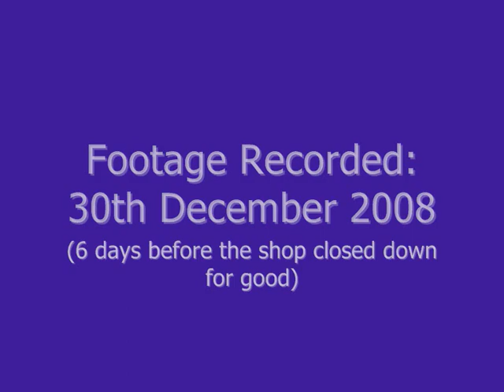Warminster in 2008 - Woolworths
This video was recorded at the Warminster branch of Woolworths during it's final days of trading, sorry for the shaky cam at times, i wasn't very good at filming stuff back then.